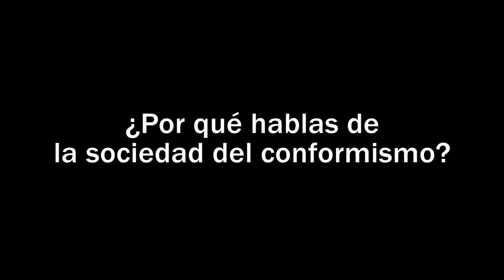Sociedad del conformismo - Julieta Piastro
¿Por qué hablas en tu libro sobre la sociedad del conformismo?

Entrevista a Julieta Piastro, autora de 'Los lenguajes de la identidad'

La lectura del libro 'Los lenguajes de la identidad' no dejará indiferente a nadie ya que exhortará a salir del conformismo para animar a descubrir el pensamiento crítico y subversivo como un camino hacia la libertad y la creatividad.